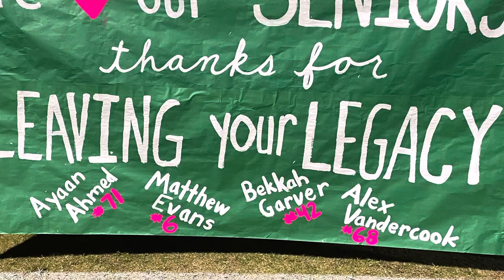Arete Athletics Fall ‘23 “One Shining Moment”